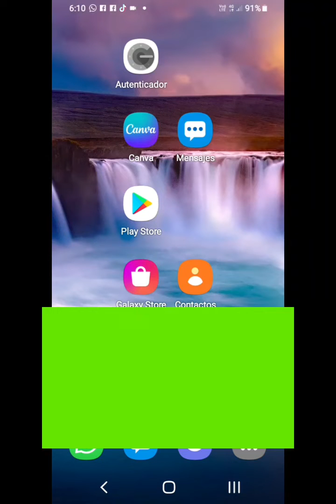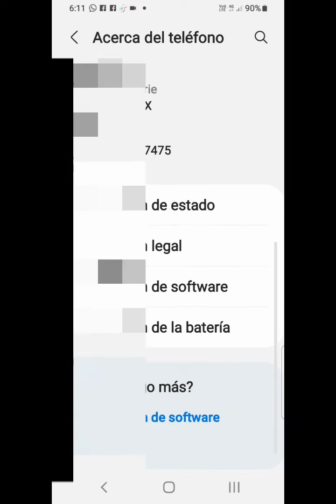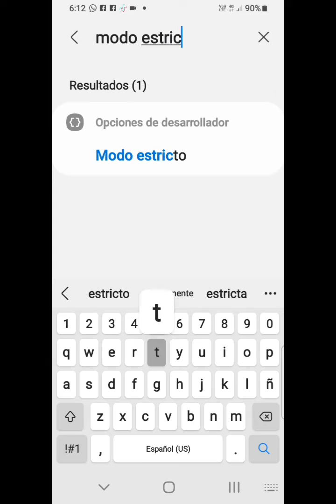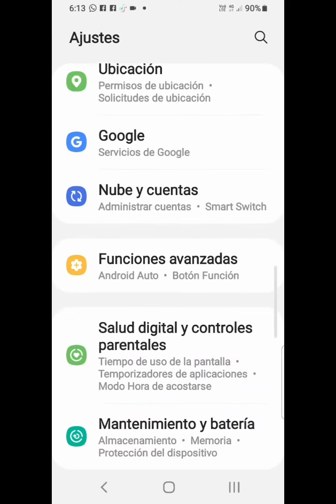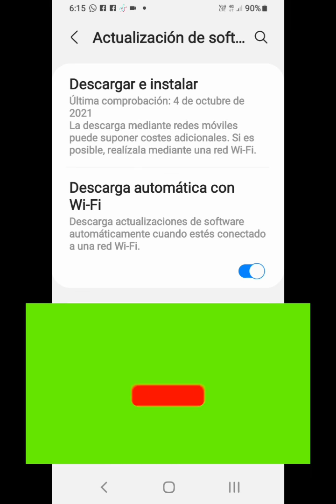¡Pantalla de Samsung Parpadea! 3 Soluciones Fáciles y Rápidas (2025)😫😫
¿Tu pantalla de Samsung parpadea y no sabes qué hacer? No te preocupes, ¡es un problema común y tiene solución! En este tutorial, te muestro tres métodos sencillos para arreglar el parpadeo de la pantalla en cualquier dispositivo Samsung.

En este video, aprenderás a:

[00:23] Solución 1: Desactivar la función "Modo estricto" en las Opciones de Desarrollador.

[02:50] Solución 2: Activar el brillo automático en los ajustes de pantalla.

[03:21] Solución 3: Verificar si hay actualizaciones de software pendientes.

Estas son las soluciones más efectivas que puedes probar antes de llevar tu teléfono a un servicio técnico. ¡Olvídate del parpadeo y vuelve a disfrutar de tu dispositivo!

Si te sirvió este tutorial, dale "Me gusta" y compártelo con alguien que lo necesite.